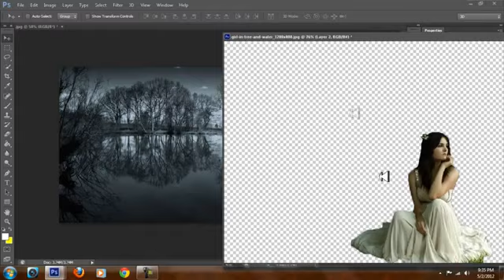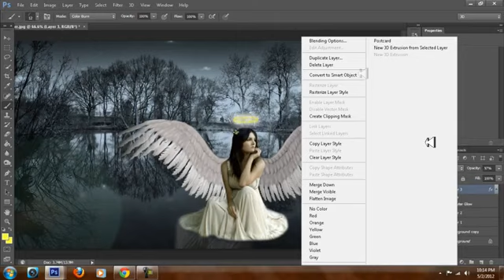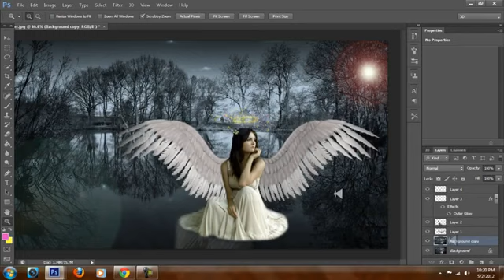Follow up lesson 66